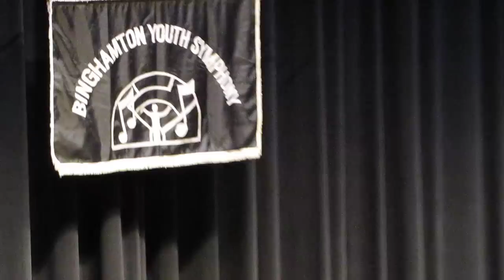Chabrier España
Binghamton Youth Symphony
May 20, 2012
Barry Peters, director